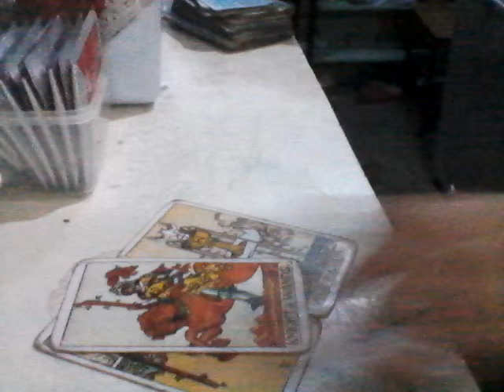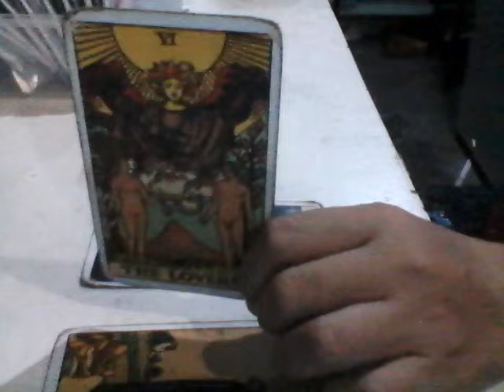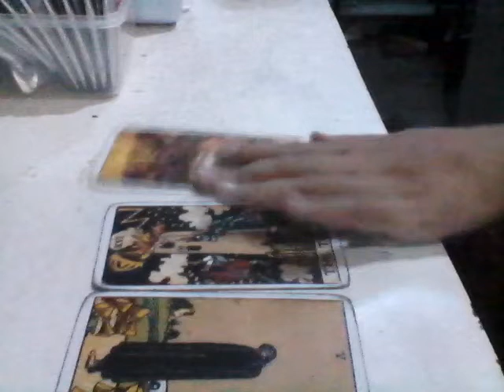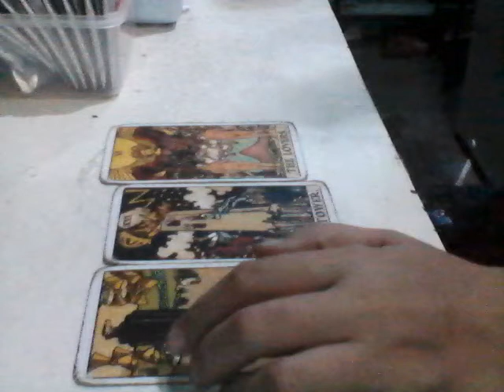PICK A CARD Feb 25 -March 3 2019 Is Reconciliation Is on The Mix